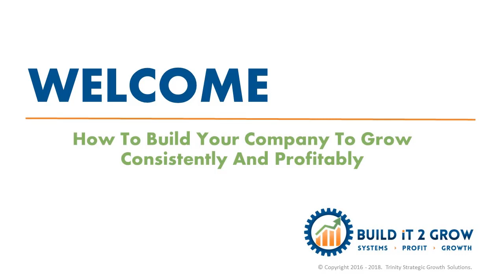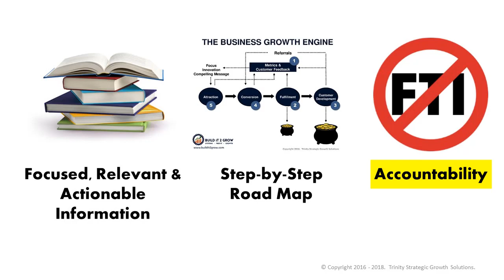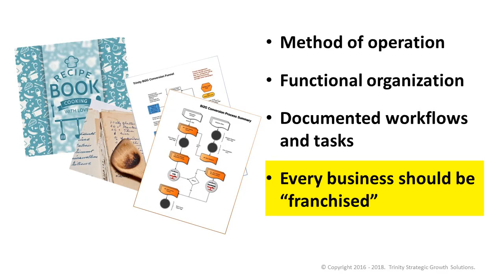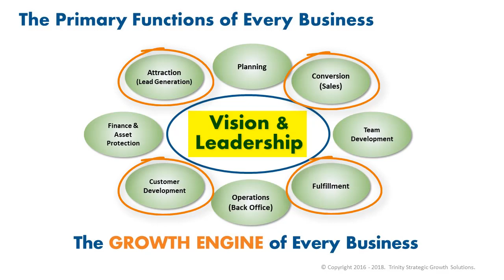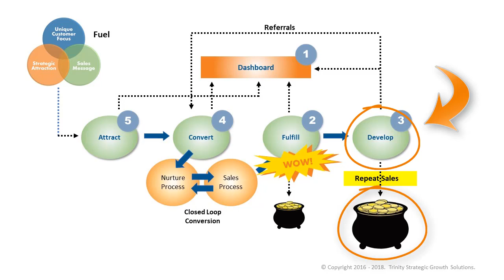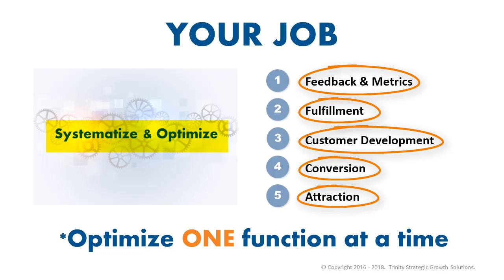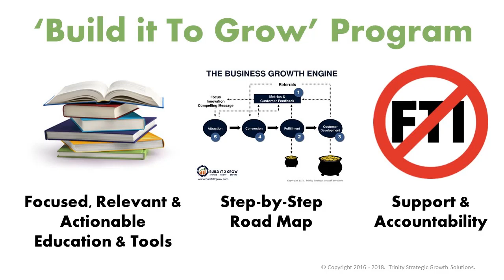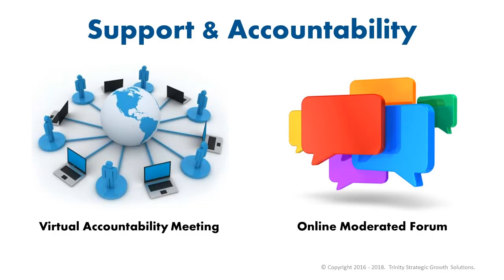Create Consistent and Profitable Business Growth | Danette Grau Kohrs | Build it 2 Grow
How To Build Your Company To Grow Consistently and Profitably. Learn why some businesses seem to grow consistently and effortlessly while others never really take off and they leave their owners exhausted and frustrated. This PowerPoint presentation was given to a group of small business owners and not only provides in-depth business growth insights and expertise but it answers live questions from the audience. You will walk away thinking, "Wow -- I hadn't thought of that." It's a must-see.

Danette Kohrs is Who You Want to Know -- When You Want to Grow!

This video's content should not be considered legal or financial advice. Always consult your own attorney or CPA to receive individualized and regional specific legal guidance.